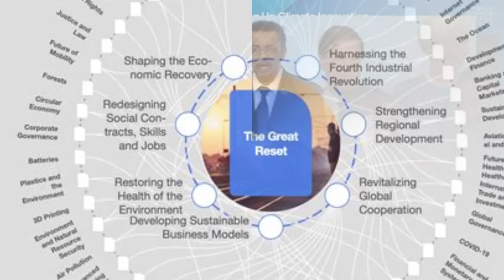Globalist Food Armageddon Part 3, Deconstruction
The plan, is to deconstruct the current world order and replace it with a brand new one. The Rockefeller Foundation report outlines a coming “hunger and nutrition crisis unlike any America has seen.”
“Reset the Table” was released just one month after the W E F announced plans for its “Great Reset.” W E F members all around the world are leading their respective countries, and directing more of their citizens deeper into, a human cage trap, by advancing the agenda with each passing day.